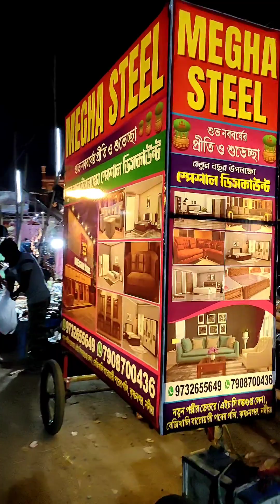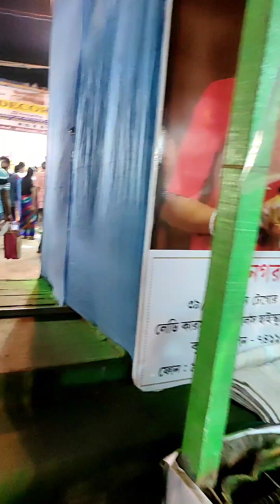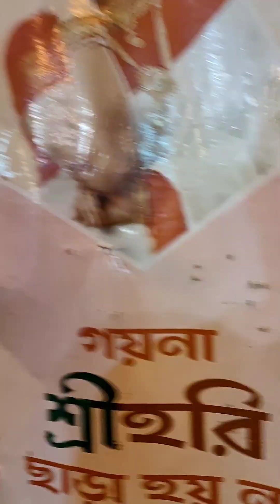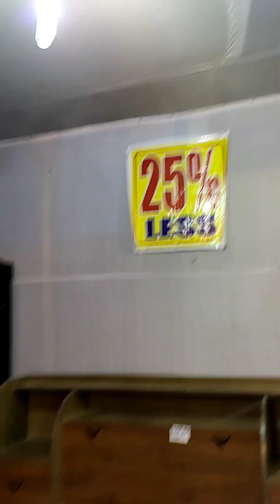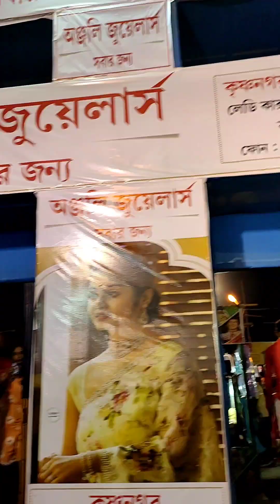কৃষ্ণনগর রাজবাড়ির 🏩🥰 জমকালো বাড়োদোল মেলা 🎡🎢🎠🛝🎪দেখে এলাম 😱😍🥰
krishnagar
krishnanagar rajbari
festival